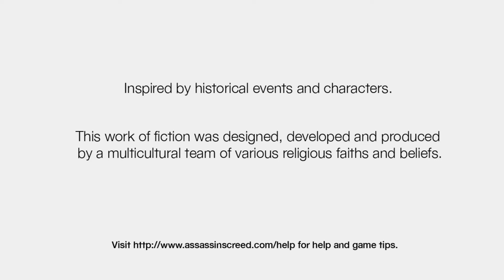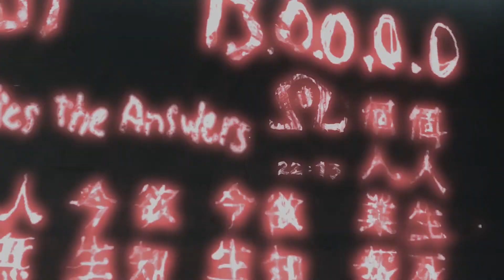Assassin's Creed Walkthrough #1 | Robert De Sable's Army VS the Defence of Masyaf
No Commentary (Pure Gameplay)

This is my first video on YouTube,  and more walkthrough and gaming content shall be uploaded on this channel on a regular basis.
This Assassin's Creed walkthrough will cover the whole game, without skipping any important part that would ruin the story.

It is the first installment in the Assassin's Creed series. The game centers around the use of a machine dubbed the "Animus", which allows its user to view the genetic memories of his or her ancestors, centering around the protagonist, a bartender named Desmond Miles. As Desmond relives the memories of one of his ancestors, the Assassin Altaïr Ibn-La'Ahad who lived in the Holy Land during the Third Crusade, details of a battle between two ancient sects – the Knights Templar and the Assassin Order – emerge as both scour for an artifact known only as a "Piece of Eden."

Initial release date: 13 November 2007
Series: Assassin's Creed
Genre: Stealth game
Developers: Gameloft, Ubisoft Montreal
Platforms: PlayStation 3, Microsoft Windows, Xbox 360, iOS